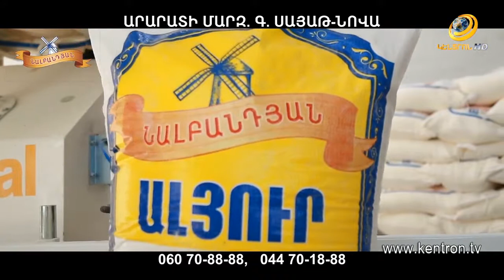Պիգմենտացիա կամ Մաշկի գունակավորման խանգարումներ - ինչպե՞ս հաղթահարել 💉💊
Մաշկի, գունակավորման (պիգմենտացիայի) առաջնային ախտաբանական փոփոխությունները կարող են դրսևորվել կամ գերգունակավորման ձևով (հիպերխրոմիա), որն առաջանում է մաշկային գունակի՝ մելանինի, առատ արտադրման հետևանքով, կամ թերգունակավորման ձևով (հիպոխրոմիա), որն առաջանում է գունակի անբավարար արտադրումից, կամ գունակաբացակայության ձևով (ախրոմիա)։ Թե ինչպիսի՞ արդյունավետ եղանակներ և մեթոդներ գոյություն ունեն այդ խնդիրները հաղթահարելու համար, ներկայացնում է «Աերոֆլեքս» բժշկական վերականգնողական կենտրոնի  ֆիզիոլոգ, կոսմետոլոգ Զառա Չատյանը։ 🌿
⁉ Հարցերի, առցանց խորհրդատվությունների և հերթագրման համար կարող եք դիմել 🕥՝
🏥 ք․Երևան, Ազատամարտիկների 1/22 և Մաշտոցի 20,
ք․Հրազդան Կենտրոն փող. Օգոստոսի 23 Ա1